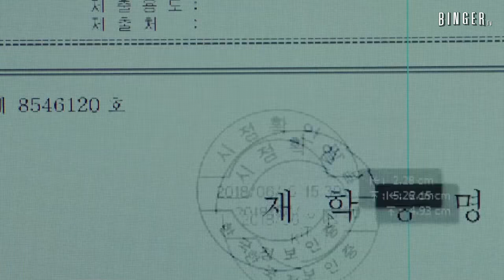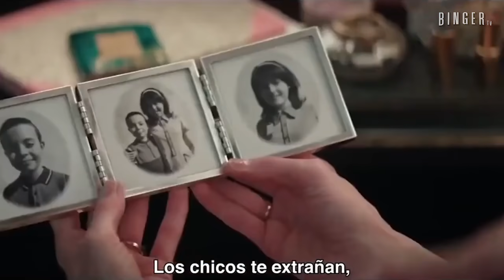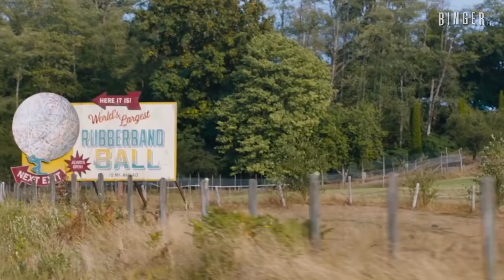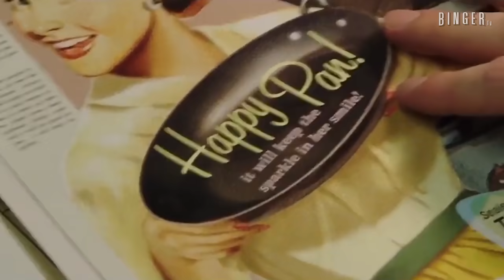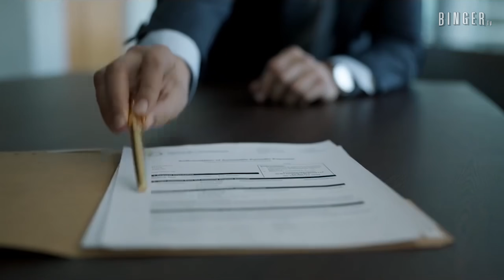ESTRENOS DEL CINE FEBRERO 2020 | Películas que se Estrenan en Febrero 2020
ESTA ES LA CARTELERA DEL CINE PARA ESTE MES DE FEBRERO 2020, INCLUYE TRAILERS 😉MIRA EL VÍDEO Y ENTÉRATE..

Hola!!! Bingers!!! 😜😉

A todos nos encanta ir al cine, así que te traigo las mejores películas que se estrenan este FEBRERO❤️❤️, son muchas verdad, pues toca ir comprando las entradas para ir a verlas :D!!! UNETE A NUESTRO GRUPO DE TELEGRAM PARA VER LAS SERIES QUE COMPARTIMOS.

FECHAS DE ESTRENOS - MEXICO (MEX), PERÚ (PE), ARGENTINA (ARG), BOLIVIA (BOL), COLOMBIA (COL), ECUADOR (ECU) Y ESPAÑA (ESP)

1.- PARÁSITO (6 FEB – PE; 14 FEB - ECU)
2.- LA CABAñA SINIESTRA (6 FEB – BOL, COL)
3.- UN BUEN DÍA EN EL VECINDARIO (6 FEB – BOL, PE, COL; 7 FEB - ECU)
4.- AVES DE PRESA (7 FEB – MEX, ESP, ECU; 6 FEB – BOL, PE, ARG, COL)
5.- JUDY (6 FEB – BOL, PE, ARG)
6.- LA MALDICIÓN RENACE (14 FEB – MEX, ECU; 13 FEB – BOL, PE, ARG, COL)
7.- SONIC: LA PELÍCULA (14 FEB – MEX, ESP, ECU; 13 FEB – BOL, ARG, COL; 20 FEB - PE)
8.- LOS CABALLEROS (14 FEB – MEX; 27 FEB – COL; 28 FEB - ESP)
9.- KING'S MAN: EL ORIGEN (14 FEB – MEX, 13 FEB – BOL, PE)
11.- LOS ROSTROS DEL DIABLO (21 FEB – MEX, ECU; 20 FEB – BOL; 13 FEB - COL)
12.- EL PRECIO DE LA VERDAD (27 FEB - BOL; 20 FEB – COL; 28 FEB - ECU)
13.- UNA VIDA OCULTA (27 FEB – PE; 6 FEB – ARG; 7 FEB - ESP)
14.- EL HOMBRE INVISIBLE (28 FEB – MEX, ESP, ECU, 27 FEB – BOL, PE, ARG, COL)
15.- BUSCANDO JUSTICIA (28 FEB – MEX, ESP; 27 FEB – BOL, COL, ARG; 20 FEB - PE)